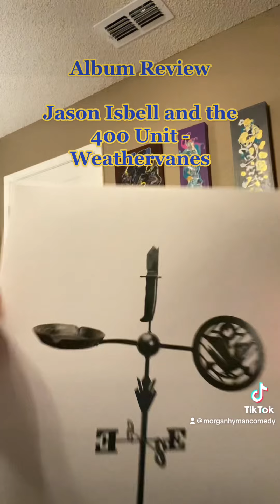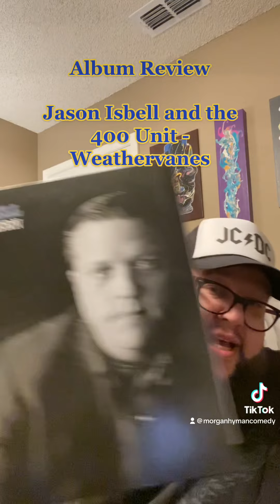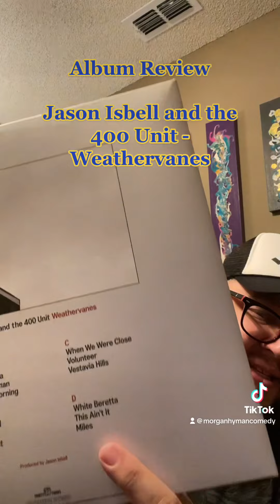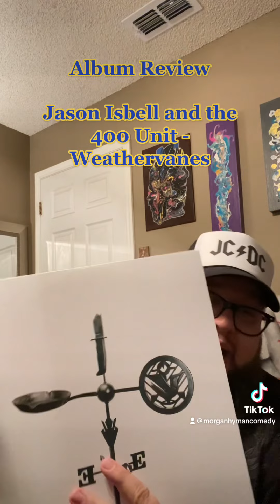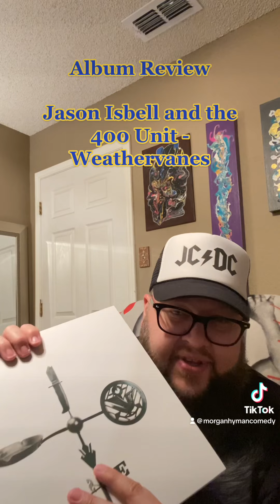Album Review - Jason Isbell and the 400 Unit's Weathervanes